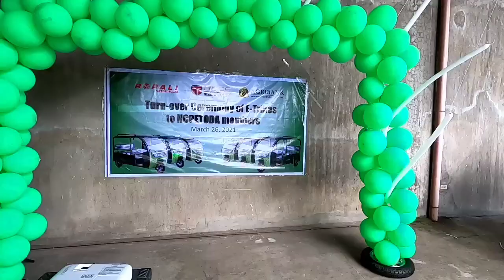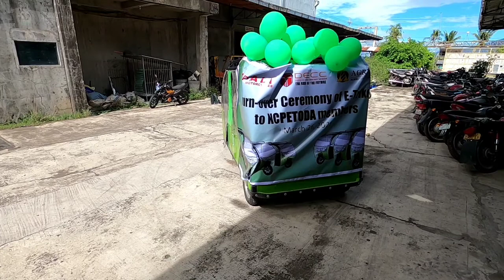9 etrike unit benta today astig. ( JUNELMOTOVLOG )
.kung may katanungan. pm lang ako katropa